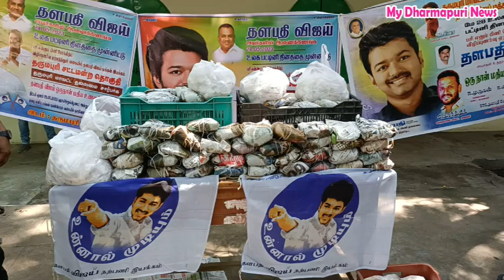உலக பட்டினி தினத்தை முன்னிட்டு தருமபுரி விஜய் மக்கள் இயக்கத்தின் சார்பில் அன்னதானம்mydharmapurine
உலக பட்டினி தினத்தை முன்னிட்டு தர்மபுரி மாவட்டம் முழுவதும் 5 ஆயிரம் பேருக்கு விஜய் மக்கள் இயக்கத்தினர் அன்னதானம்

தர்மபுரி மாவட்டத்தில் இன்று உலக பட்டினி தினத்தை முன்னிட்டு
தளபதி விஜய் அவர்களின் ஆணைக்கிணங்க பசி எனும் பிணிப் போக்கிடும் விழிப்புணர்வு ஏற்படுத்தும் வகையில்.

தளபதி விஜய் மக்கள் இயக்கம் தர்மபுரி சட்டமன்ற தொகுதியில் மாவட்டத்
 தலைவர் தாபா சிவா அவர்கள் தலைமையில்
நடிகர் விஜய் மக்கள் இயக்கத்தினர் 5 ஆயிரம் நபர்களுக்கு இலவசமாக உணவு அளித்தனர். மாவட்டம் முழுவதும்  ஒரே நேரத்தில் உணவு வழங்க திட்மிட்ட இந்த குழுவினர் திட்டமிட்டு தர்மபுரி மாவட்டத்தில் உள்ள பென்னாகரம்.அரூர்.பாலக்கோடு.பாப்பிரெட்டிபட்டி மற்றும் தர்மபுரி தாலுகா

நகராட்சி தூய்மை பணியாளர் 250 நபர்களுக்கு பிரியாணி வழங்கப்பட்டது மேலும் சந்தப்பேட்டை முதியோர் இல்லம். மாதர் சங்க முதியோர் இல்லம்
10 ஒன்றியங்களில் உள்ள ஆதரவற்ற முதியோர் . மாணவர்கள்.மாற்று திறனாளிகள்.நோயளிகள் மற்றும் தூய்மை பணியாளர்கள்  ஏழைகள் என கணக்கெடுத்து அவர்களுக்கு விஜய் மக்கள் இயக்கத்தினர் ஆங்காங்கே அதிகாலை முதலே உணவு தயாரித்தனர்.தங்கள் பொளாதார சூழலுக்கு ஏற்ற வகையில் சிக்கன் பிரியாணி.வெஜிடெபில் பிரியாணி.ஃபுல் மீல்ஸ் என வகை வகையான உணவுகள் தாயாரித்து காலை 11 மணிக்கு மாவட்டத்தின் அனைத்து பகுதிகளிலும் உணவளித்தனர்.மேலும் சில இடங்களில் ஏழை மக்கள் உள்ள இடங்களுக்கு தாங்களே நேரடியாக சென்று  உணவளித்தனர்.

நல்லம்பள்ளி அரூர் பாலக்கோடு பென்னாகரம் பாப்பிரெட்டிப்பட்டி உள்ளிட்ட சுமார் 50க்கும் மேற்பட்ட இடங்களில் ஆயிரக்கணக்கான நபர்களுக்கு உணவு வழங்கப்பட்டன

 நிகழ்ச்சியில்  இளைஞரணி தலைவர் விஜயகாந்த். செயலாளர் விமல் ராஜ் .  பொருளாளர் மூர்த்தி .இணை செயலாளர்  ஜெயபிரகாஷ்  இளங்கோவன்  .மாவட்ட வர்த்தக அணி கார்த்திக் .  செயலாளர் ஆர் முருகன் .
 பொருளாளர்  விஜய்சேதுபதி .துணைத் தலைவர் வாசு .இணை செயலாளர் கோகுல். உட்பட உறுப்பினர்கள் கலந்து கொண்டனர் தர்மபுரி நகர தலைவர் பெருமாள் நகர இளைஞரணி தலைவர் சுரேஷ். நகர இளைஞரணி செயலாளர் வீரமணி. இளைஞர் அணி பொருளாளர் அன்பு . நகர இளைஞரணி துணை செயலாளர் நந்தகுமார். இணை செயலாளர் தமிழரசு. உட்பட யாராளமானோர் கலந்து கொண்டனர்...